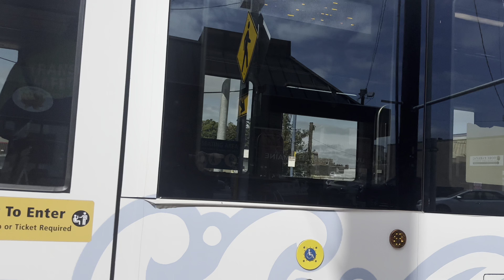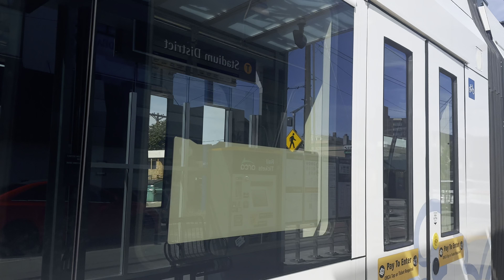Sound Transit Tacoma Link Light Rail Action @ Stadium District 9/13/24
From 12:15 to 1:05PM. Enjoy the video